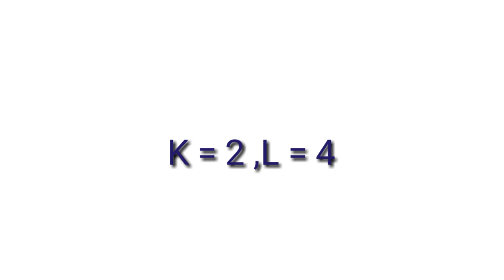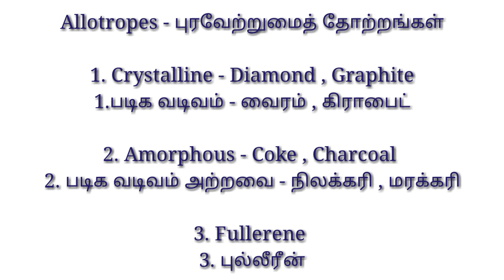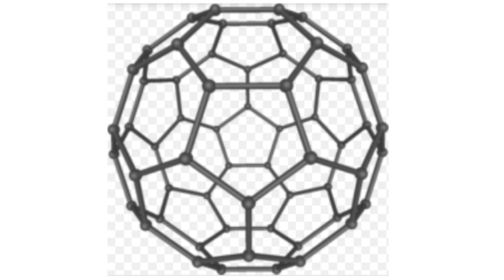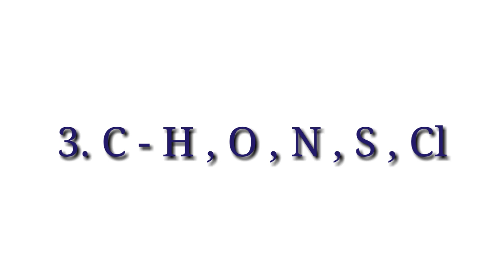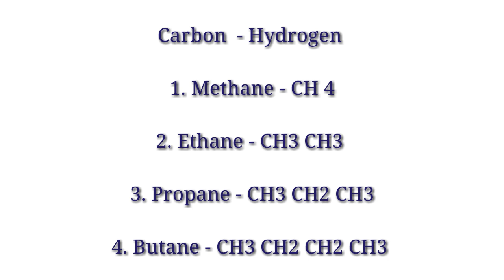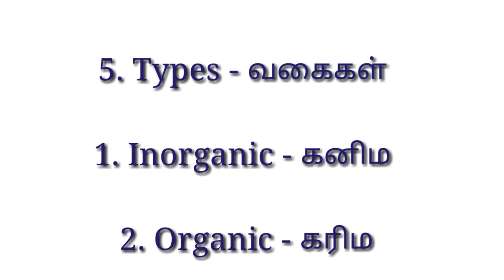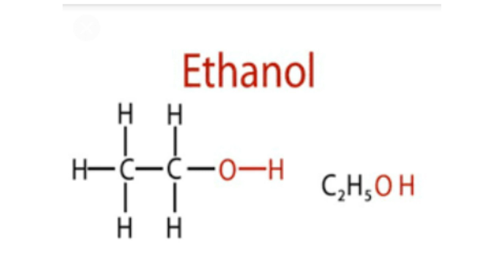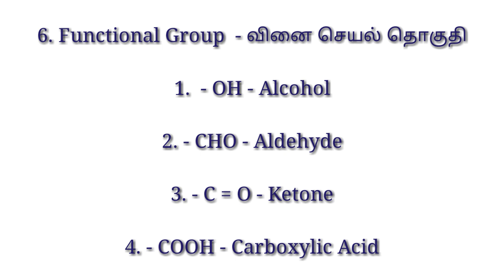கார்பனும் அதன் சேர்மங்களும் | Both தமிழ் & English | Exam Based Discussed | Smart Ideas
Carbon and it's compounds - Refer 10th Samacheer Book

Join Telegram Group to get Daily Discussions
Telegram for English